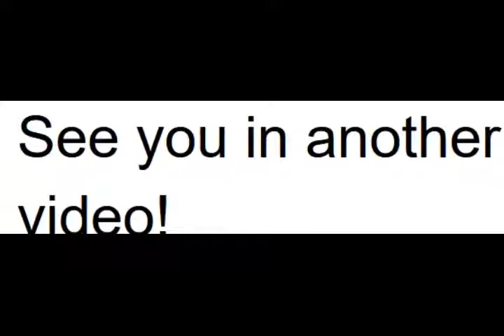PUMKINS - Hallowkierin ep pumpkin carving challenge 2019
7 minutes straight of bits, 3 minuets of actual carving and reviewing